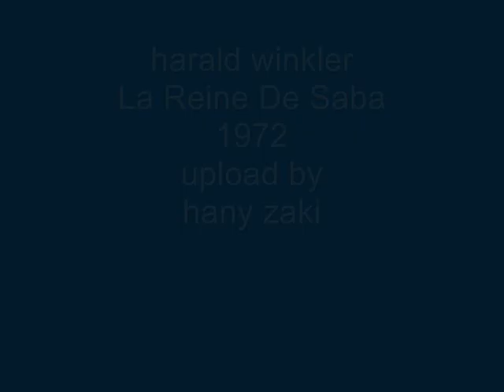harald winkler - la reine de saba - 1972